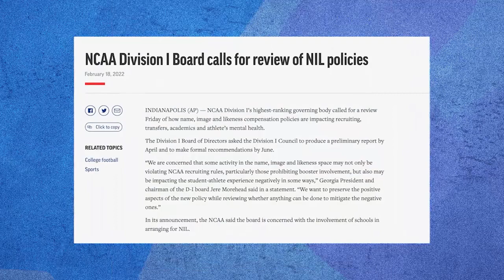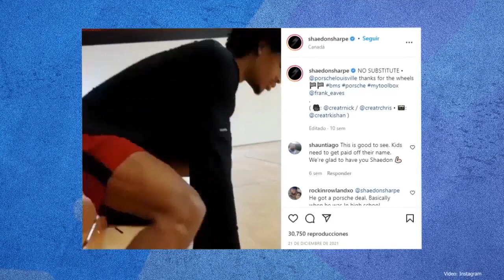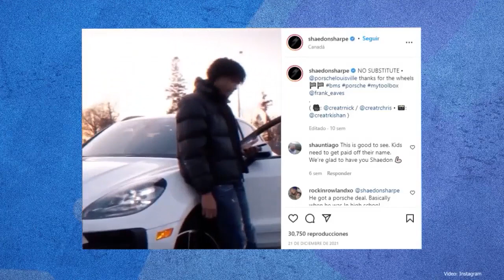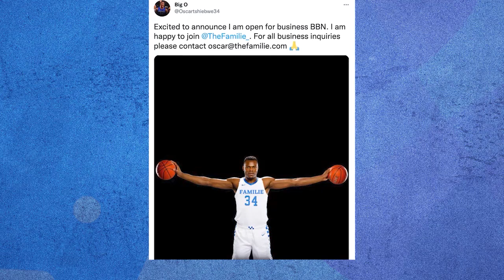Ganar dinero en NCAA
Álvaro Martín y el Coach Carlos Morales analizan un nuevo status quo que permite que atletas universitarios puedan explotar su imagen aún siendo amateurs y antes de los basquetbolista llegar a la NBA. Este video es un tramo del streaming de Ritmo NBA del 15 de marzo de 2022, en simultáneo con Ovación (Uruguay), La Nación (Argentina) y ahora también El Mercurio (Chile).

Anchor: anchor.fm/ritmo-nba